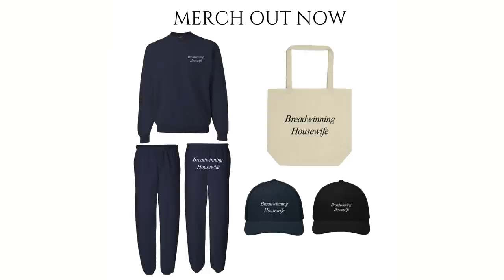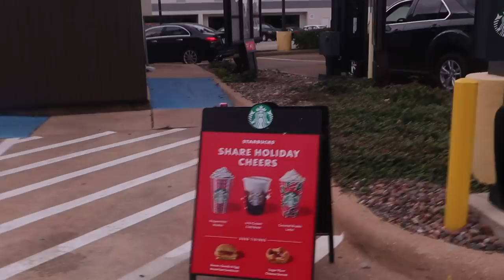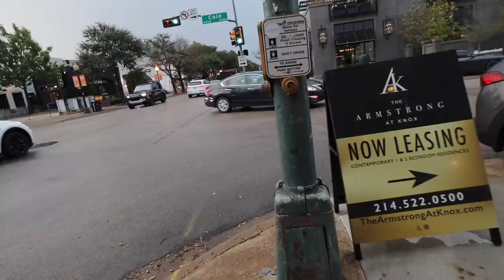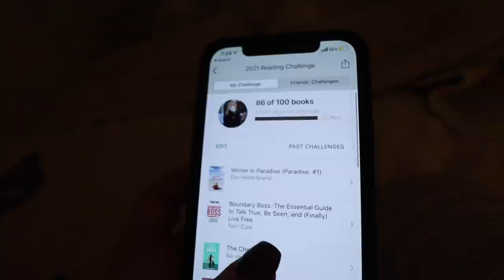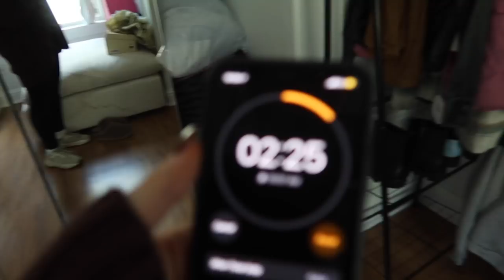We Ran into My Ex BF, New Fitness Routine, Healthy Meals, RED PREGAME!! WEEKLY VLOG